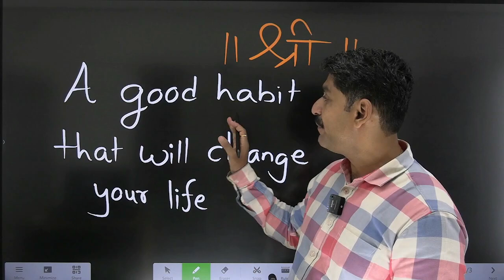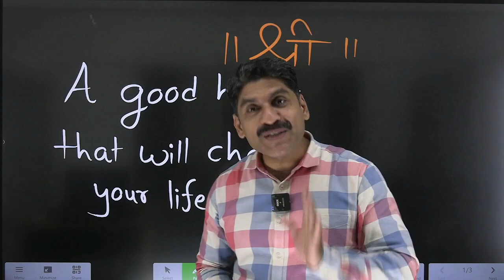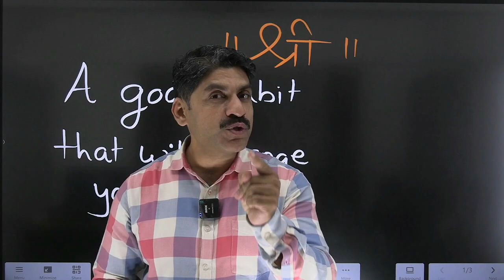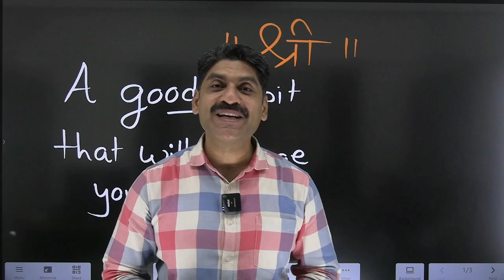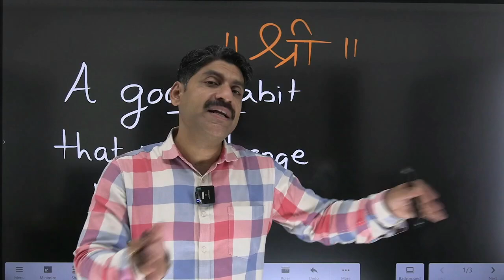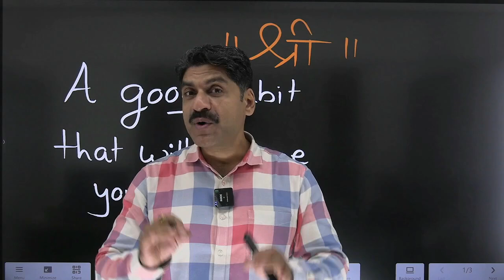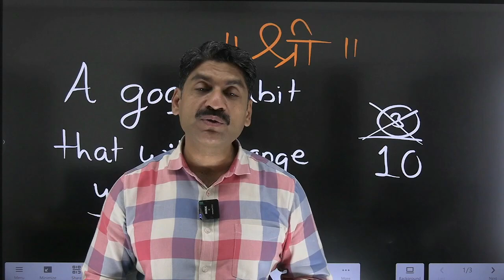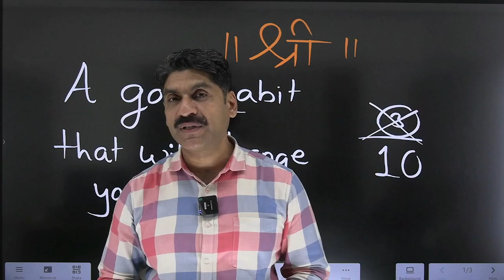A GOOD HABIT THAT WILL CHANGE YOUR LIFE | Sahyadri Tutorials | Mahesh Sir